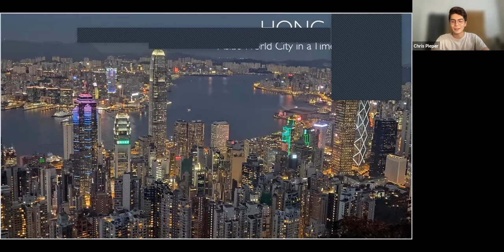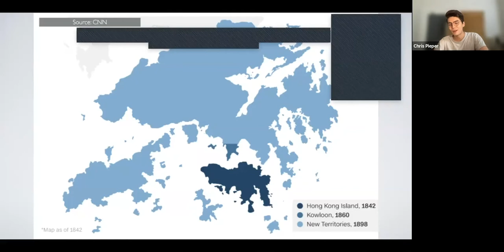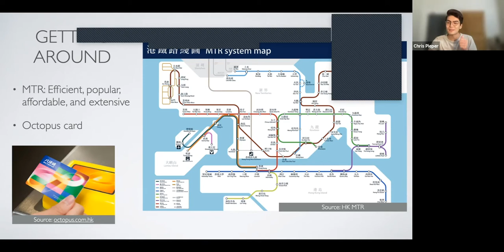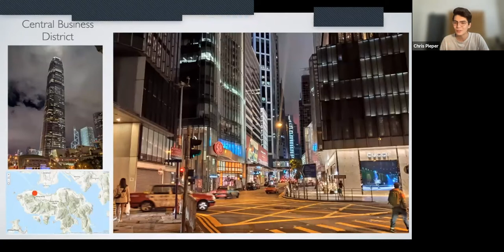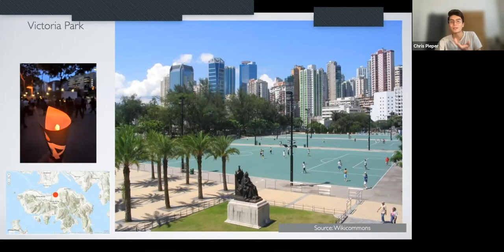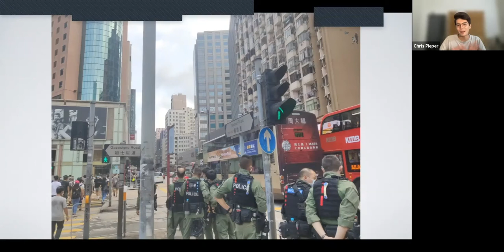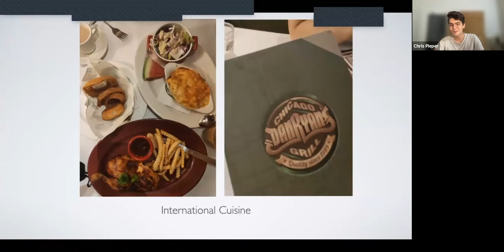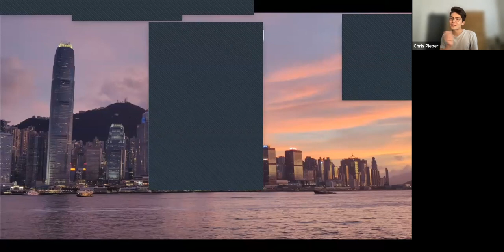GSC Travelogue - Hong Kong: "Asia's World City" in a Time of Transition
Hong Kong: "Asia's World City" in a Time of Transition
Tuesday, November 16 at 1 p.m.
Presented by Chris Pieper

Chris Pieper connects Hong Kong's geography and history to the political, economic, social and cultural changes taking place today. He discusses how these changes have manifested on the ground, general travel advice for those hoping to visit this fascinating region, and more.